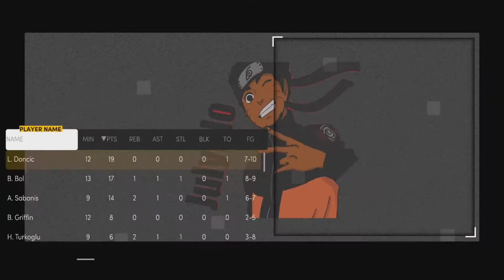NBA2K21 BO3 AGAINST JRICH GAME 3 AND ALL I CAN SAY IS GG .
PSN: JulyGIo